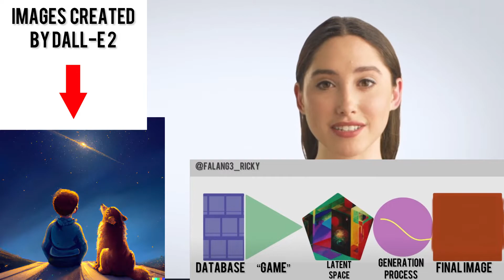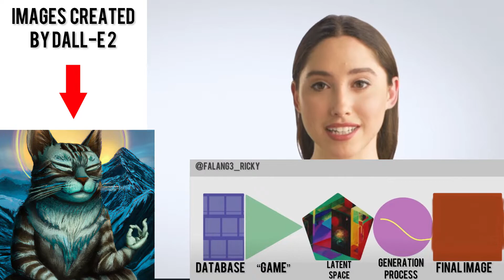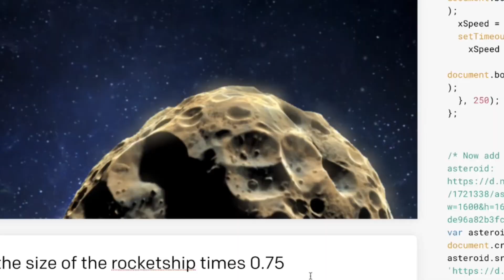The Elon Musk founded OpenAI's DALL-E 2 and GPT-3!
Episode 128 of Elon Musk Radio.

Back in 2015 Elon Musk and several others created OpenAI with the goal of developing safe and friendly AI systems.

Today the company is still supported by Elon Musk, and has 2 incredible Artificial Intelligence systems available for public use:

GPT-3, or the third generation Generative Pre-trained Transformer, is a neural network machine learning model trained using internet data to generate any type of text. It requires a small amount of input text to generate large volumes of relevant and sophisticated machine-generated text.

DALL-E 2 is a new AI system that can create realistic images and art from a description in natural language.